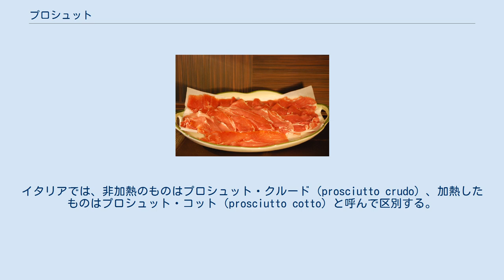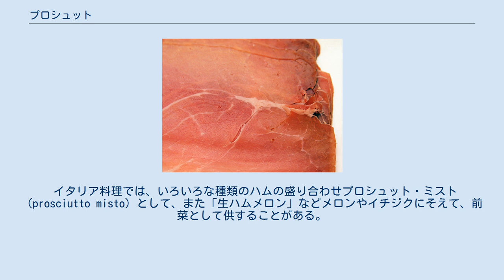プロシュット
プロシュット プロシュットの薄切り プロシュットの下ごしらえ。
もも肉に塩をすりこむ 出来上がったプロシュット プロシュット プロシュット（Prosciutto）は、イタリアでは豚のもも肉のハムを表すが、日本などでは特にイタリア産、またはイタリア式の燻製しない生ハムのことを指す。
イタリアでは、非加熱のものはプロシュット・クルード（prosciutto crudo）、加熱したものはプロシュット・コット（prosciutto cotto）と呼んで区別する。
日本では「プロシュート」と呼ばれることもある。
名称はイタリア語で「とても乾いた物」という意味である。
豚のもも肉を塩漬けにした後、乾燥したところにつるし、熟成させる。
自家製のものは暖炉近くにつるすことがあるが、意図的な燻蒸は行わない。
火を通していない生ハムであるため、近年まで個人が日本に持ち込んで輸入することに制約があった。
 基本的に加熱せずに薄切りにしたものをそのままか、他の食材に和えて食す。
 イタリア料理では、いろいろな種類のハムの盛り合わせプロシュット・ミスト（prosciutto misto）として、また「生ハムメロン」などメロンやイチジクにそえて、前菜として供することがある。
プロシュットを加熱調理した料理には、サルティンボッカ・アッラ・ロマーナなどがある。
 以下のものは保護指定原産地表示（DOP）指定されており、かつ世界的に有名である。
 以下のものも保護指定原産地表示（DOP）指定されている。
 以下のものは保護指定地域表示（IGP）指定されている。
 以下のものは製法が似ているが、素材が異なるためプロシュットではない。
パンチェッタやグアンチャーレはハムよりもむしろベーコンに似ている。